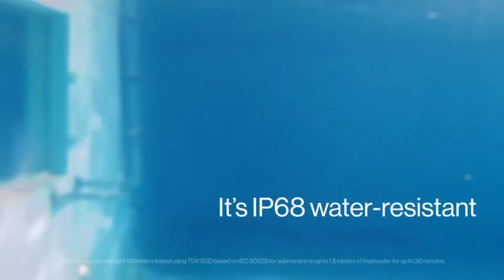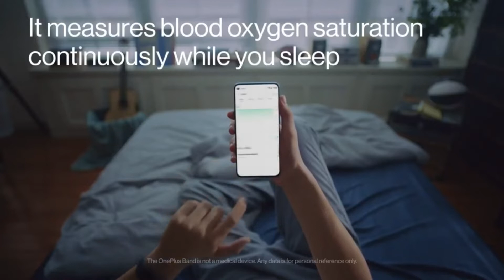OnePLus Band вышел, но станет ли он ПУШКОЙ?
OnePlus сегодня представили свой ПЕРВЫЙ смарт-браслет. Это OnePlus Band. И вроде бы и выглядит он стильно, и работает долго, и стоит адекватно...но не все так круто, как кажется с первого раза. Да и в этот раз новинка какая-то...Без спойлеров! Приятного вам просмотра!